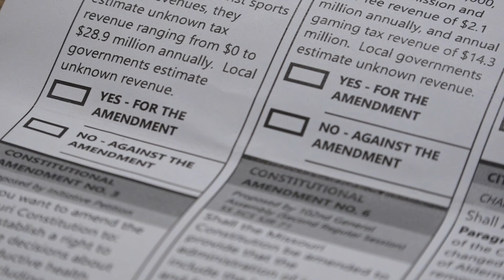No-excuse absentee voting underway in Missouri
Missouri's version of early voting is underway. It's known as "in-person no-excuse voting." Election officials in St. Louis County are urging you not to wait.